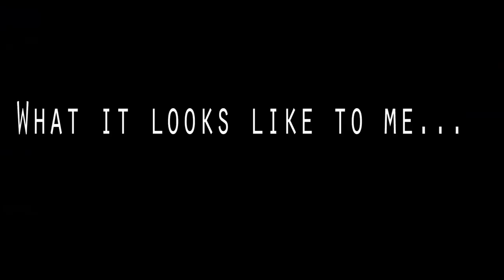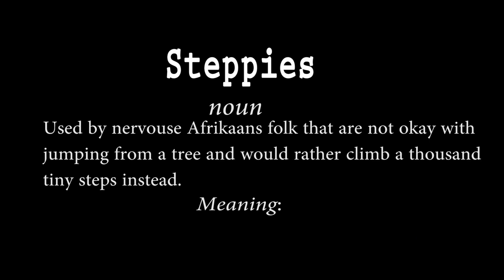Dear Fear: Adventure above the tree tops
Are you afraid of heights? Be brave, watch this video. You will see facing your fears is not all that bad. Also i'm funny, i guarantee that you will laugh.. even if its just a little..

My pretty face:Sourced  from my Mama
My sense of humor: source unknown... aliens i guess...